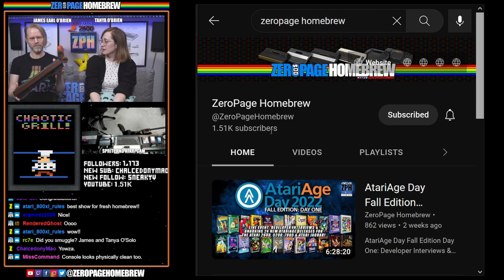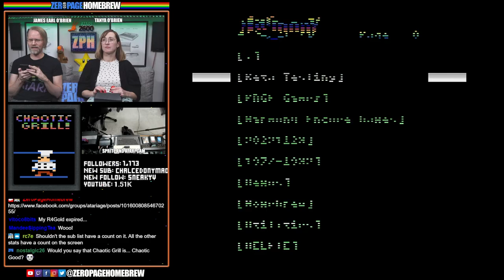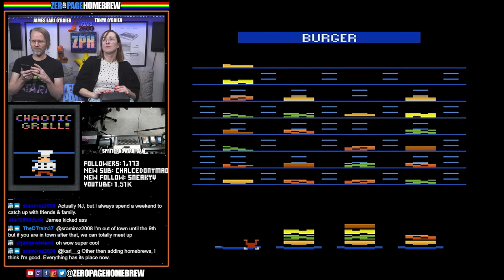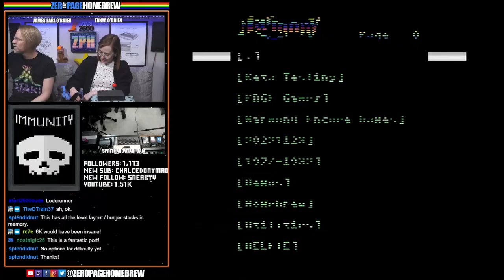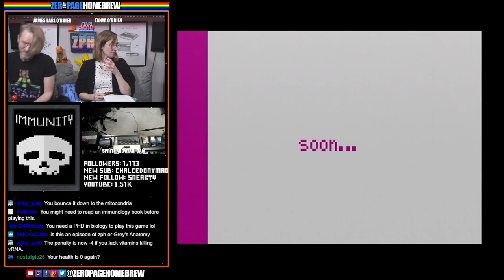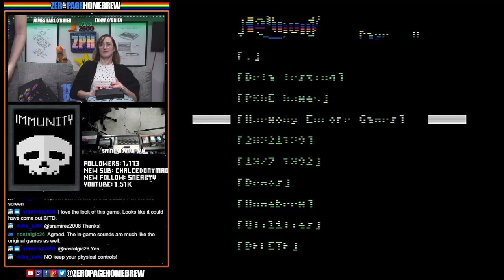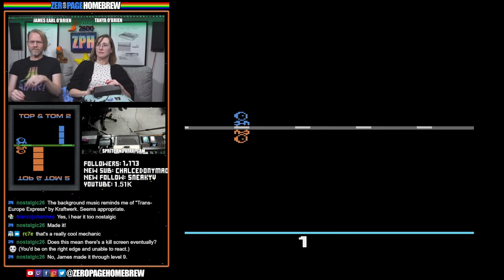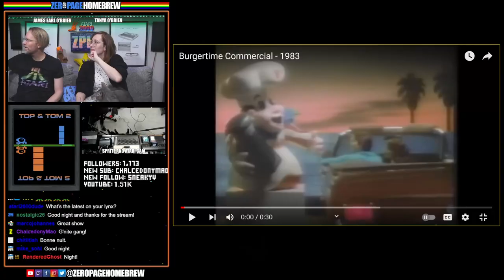Chaotic Grill (WIP Update), Immunity (Exclusive WIP), Top & Tom 2 (WIP Update): Atari 2600 Homebrew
00:00 - Intro / News
17:54 - Chaotic Grill (2022 WIP Update | 2600) by Philip Blackman @splendidnut (Code, Graphics, Sound) / NostAlgae37 @NostAlgae37 (Sprites) / Kurt Woloch @Kurt_Woloch (Misc)
59:54 - Immunity (2022 Exclusive WIP Update | 2600) by Mike Losh @Sohl
1:40:17 - Top & Tom 2 (2022 WIP Update | 2600) by Thomas Jentzsch @Thomas Jentzsch

60FPS through RetroTINK 5X-Pro: Atari 2600 (RGB), 5200 (SVID), 7800 (SVID), 800XL (SVID), Jaguar (RGB), Lynx (VGA)